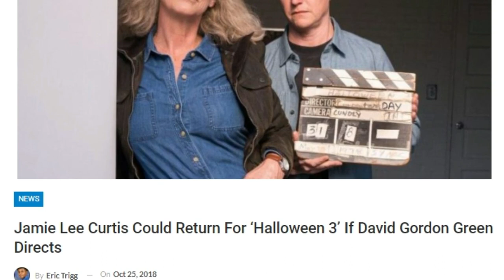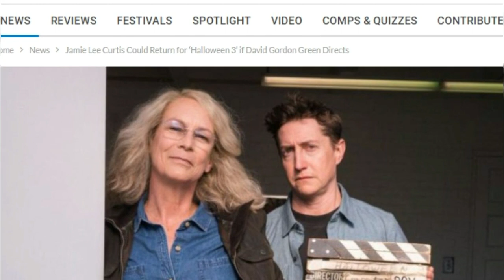'Halloween 3' Sequel Theory - Next Sequel Needs To End Franchise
Halloween 2018 was a success and blumhouse is going to produce a sequel sooner rather than later. Michael Myers is back to form and it seems the series will continue on but for how much longer? Halloween 3 should end the series and avoid falling into the same issues the other sequels did. David gordon green and danny mcbride seem to be all but set to return for another film. Judy greer, andi matichak, jamie lee curtis all should return for the future films. The ending of halloween 2018 left the door open for future sequels and while it is not needed it seems to be happening.